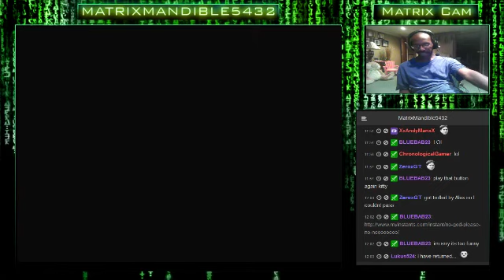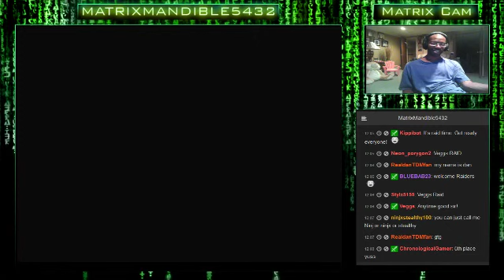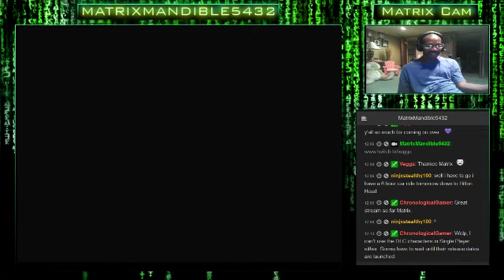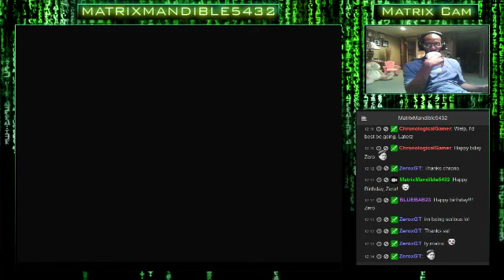The Friendly Agency Club Chill Stream. Playing Mario Kart 8 For All the Chills, Fun, and F - 8 / 10